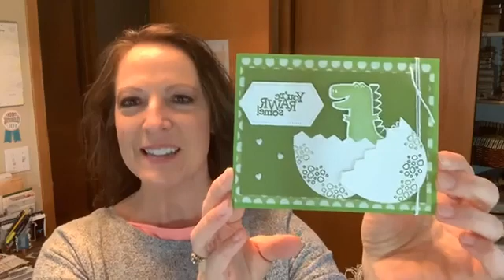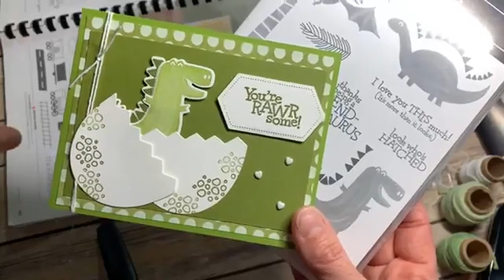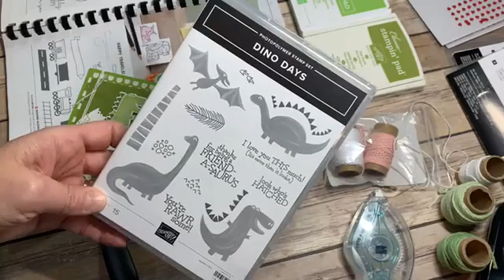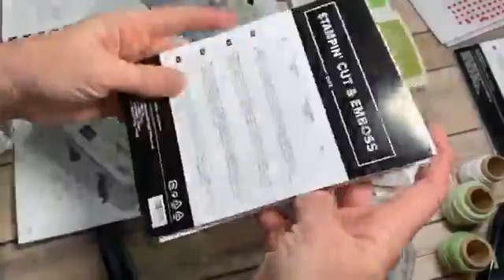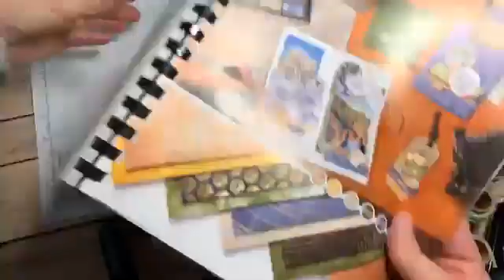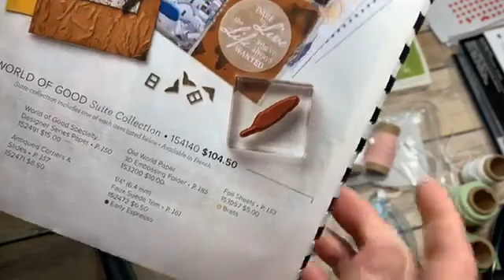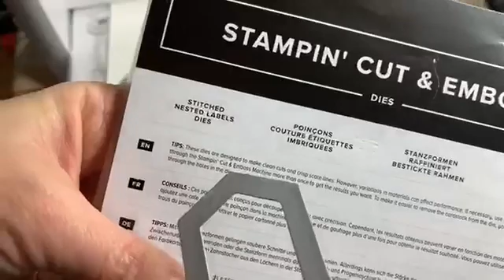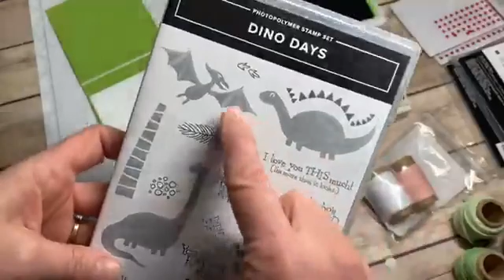Dino Days, Dino Dies and Ice Cream Corner DSP